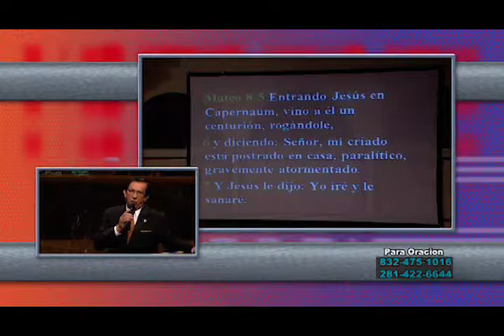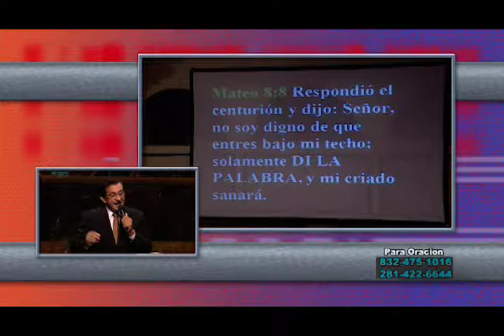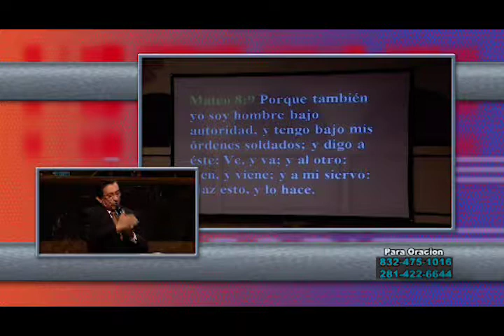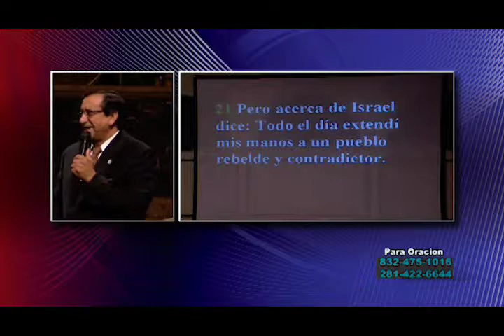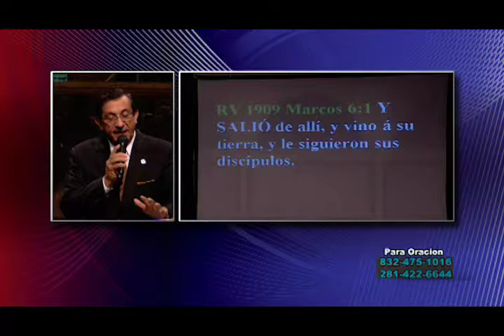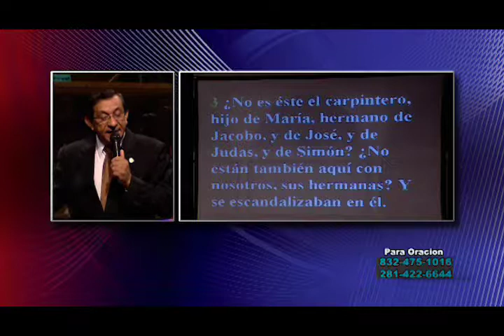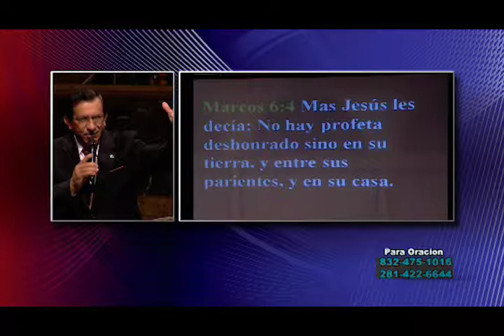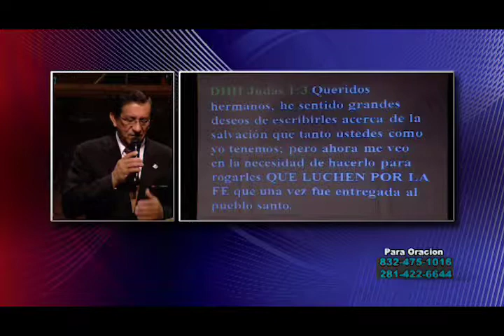Dr Ismael Martinez La Fé Que Produce Milagros